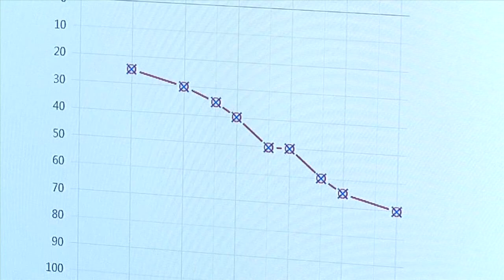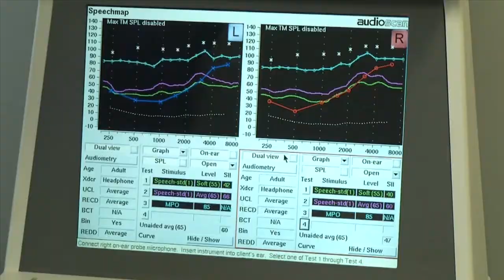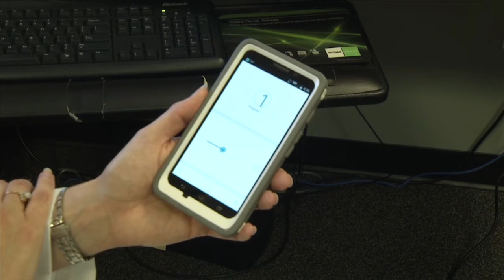The Facts About Hearing Aids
Dr. Amie Rupert talks to us about hearing aids.